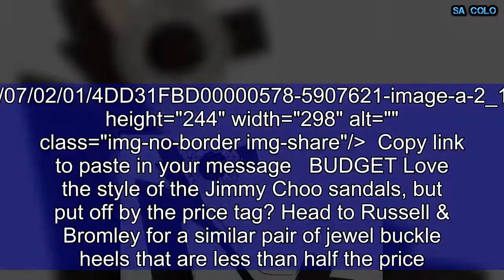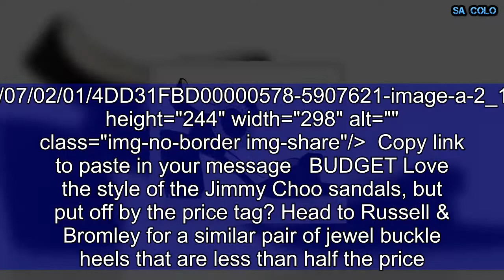Designer doubles! This week: JEWEL BUCKLE SANDALS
Stylist Emily Monckton shares a classy pair of designer buckle sandals as well as a much cheaper alternative.  img id="i-aa8bb380eaf56679" src=" height="244" width="298" alt="" class="img-no-border img-share"/ Copy link to paste in your message BLOWOUT Stand out from the crowd in a pair of jewelled, black suede sandals by Jimmy Choo. Pair with jeans for a chic day look or a dress to turn heads in the evening. They’re the It shoes of the summer. matchesfashion.com£695.00 Shop img id="i-58fbb1ed7123a8f7" src=" height="244" width="298" alt="" class="img-no-border img-share"/ Copy link to paste in your message BUDGET Love the style of the Jimmy Choo sandals, but put off by the price tag? Head to Russell & Bromley for a similar pair of jewel buckle heels that are less than half the price. Timeless and elegant — what more could you want!matchesfashion.com £325.00 Shop